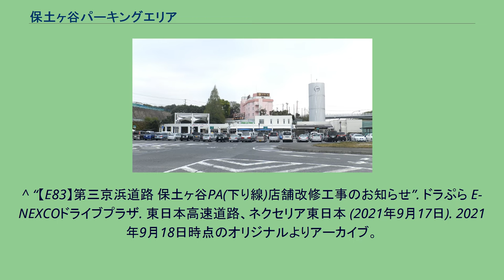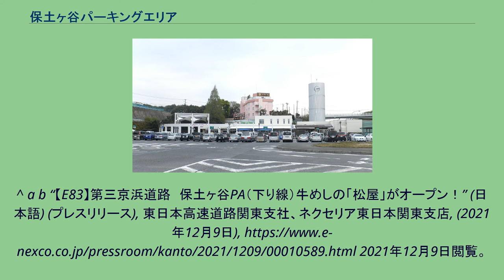保土ヶ谷パーキングエリア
日本のサービスエリア・パーキングエリア_ほ
保土ヶ谷パーキングエリア（ほどがやパーキングエリア）は、神奈川県横浜市神奈川区の第三京浜道路にあるパーキングエリア。
下り線（横浜方面）のみ設置されている。
保土ヶ谷パーキングエリア 給電スタンド(24時間) 以前は、小型10数台程度の駐車スペースの所に出口があり、奥に50台程の駐車スペース(現在の建物付近)があったが、奥の駐車スペースを利用する客は殆ど居らず、トイレと立ち食いそばのスタンドと売店のPAであった。
当時の建物があった位置は、現在よりも玉川寄りである。
1989年（平成元年）頃から断続的に続けられた改修工事の結果、現在の姿に至る。
PAからの出口は現在と殆ど同じ場所にあった。
1989年（平成元年） - 1993年（平成5年）頃の週末の深夜は、駐車場がオートバイ乗りの溜まり場となり一般車の利用が困難となった。
このため、オートバイの利用が禁止された時期がある。
オートバイブームの沈静化、利用者の自粛傾向もあり、現在は平穏を取り戻している。
^ “【E83】第三京浜道路 保土ヶ谷PA(下り線)店舗改修工事のお知らせ”. ドラぷら E-NEXCOドライブプラザ. 東日本高速道路、ネクセリア東日本 (2021年9月17日). 2021年9月18日時点のオリジナルよりアーカイブ。
2021年12月9日閲覧。
^ a b “【E83】第三京浜道路　保土ヶ谷PA（下り線）牛めしの「松屋」がオープン！” (日本語) (プレスリリース), 東日本高速道路関東支社、ネクセリア東日本関東支店, (2021年12月9日), 2021年12月9日閲覧。